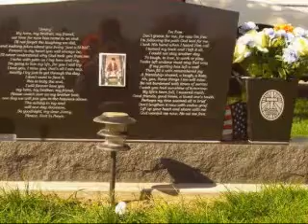updated fallen soldier and friend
may cause tears